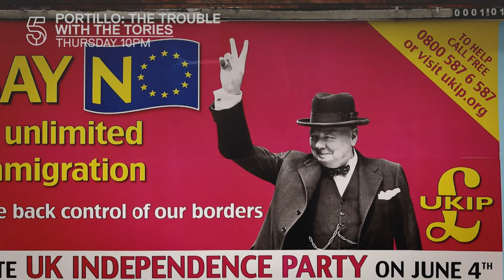Boris Johnson and Nicholas Soames on Churchil Portillo: The Trouble With The Tories | Channel 5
Portillo: The Trouble With The Tories | Channel 5

Available on My5 from 1/8/19